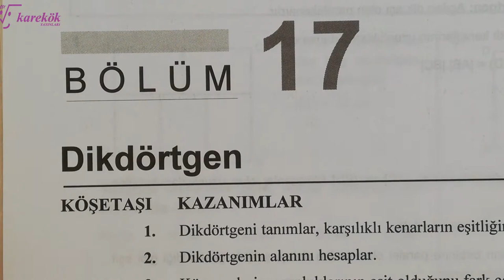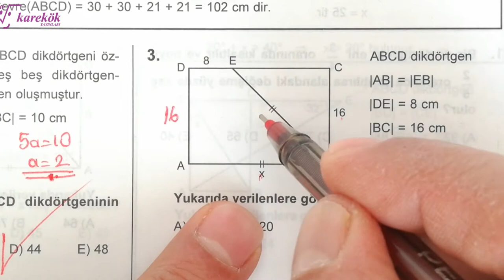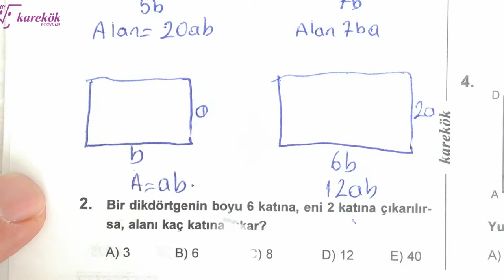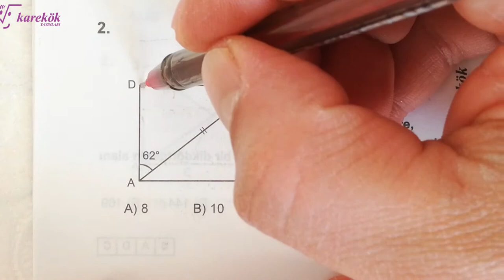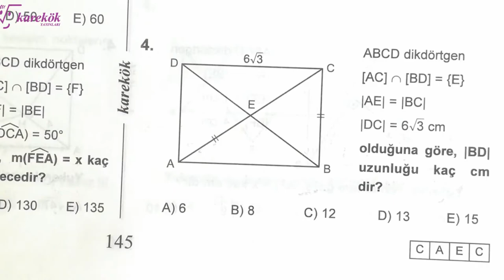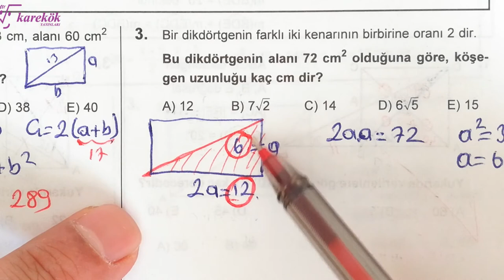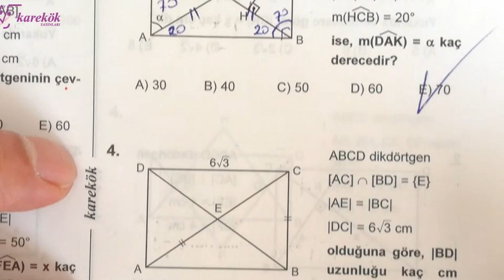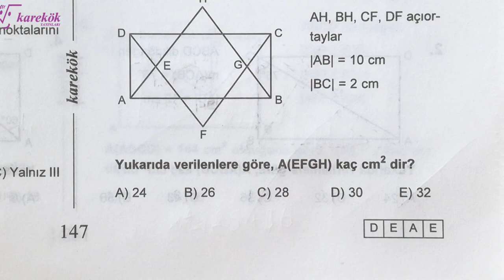DİKDÖRTGEN 1.2.3.4.5.6. KÖŞETAŞLARI MPS 2 TYT-AYT SORU BANKASI - KAREKÖK YAYINLARI - 17. BÖLÜM